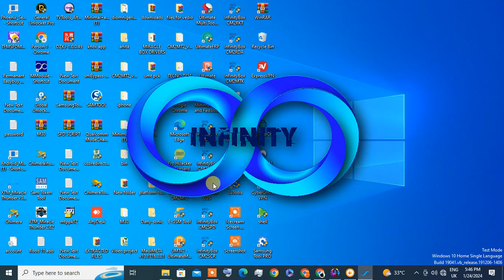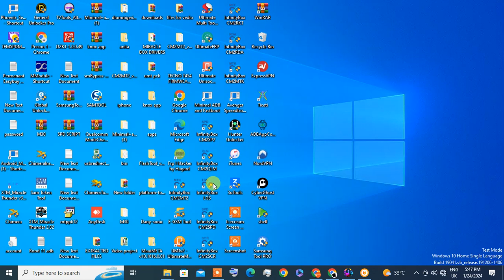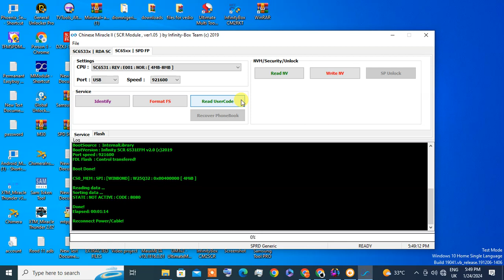itel 2166 password reset by dany sonic jj